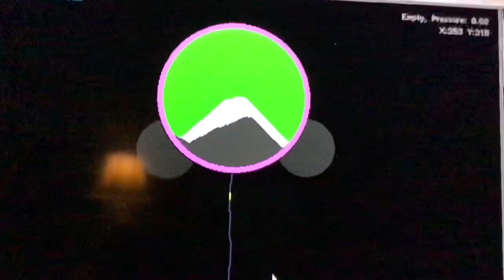The powder toy mushroom Cloud How to make it is in ban betrays channel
Nuke